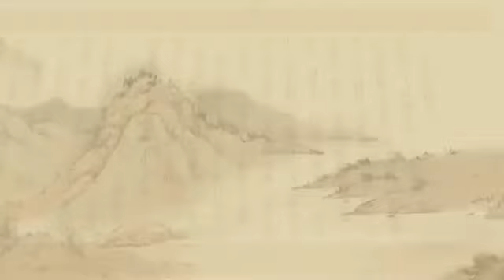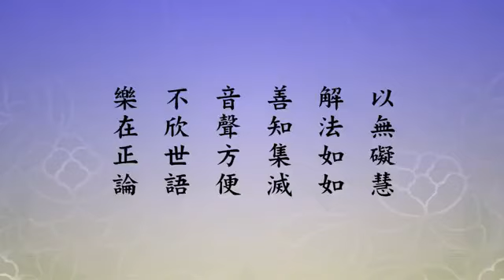淨空老法師:淨土大經解演義（第四六六集） {無不圓滿*鏈接文稿覩版}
~檔名：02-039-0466，容量：196MB-全600集*(二零一一年六月份)
~日期：2011/6/24，（共六００集）地點講於:台灣高雄,台灣華藏淨宗弘化網製作

"淨土大經解演義（第四六六集）"
{以下*有文字稿~細讀先覩版鏈接網}：~